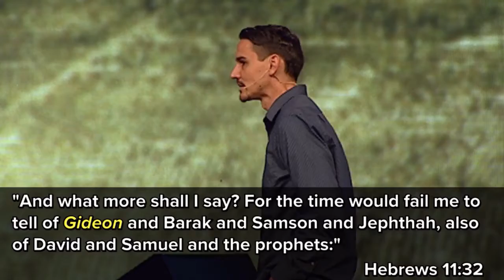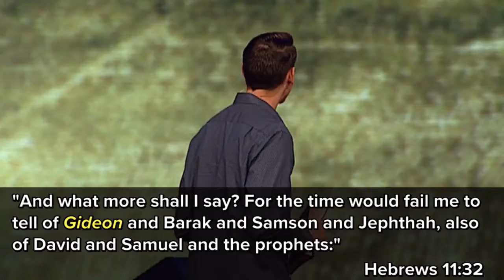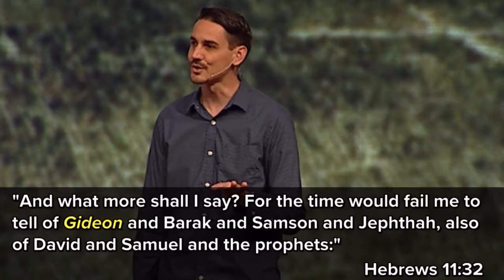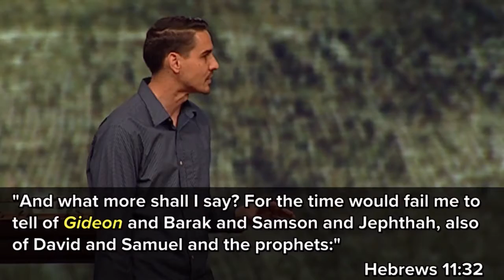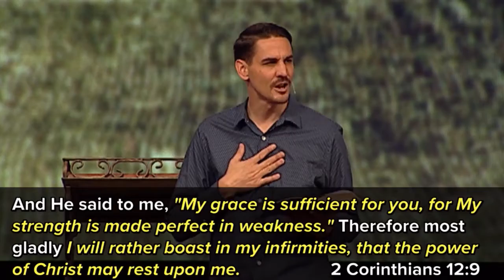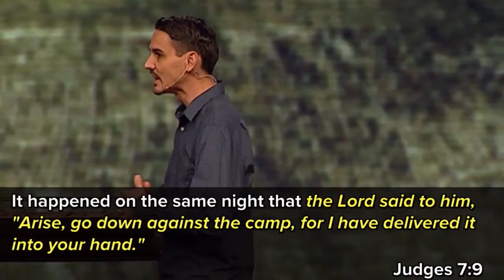"Humble Faith - Part 1" by Pastor Dan Roth